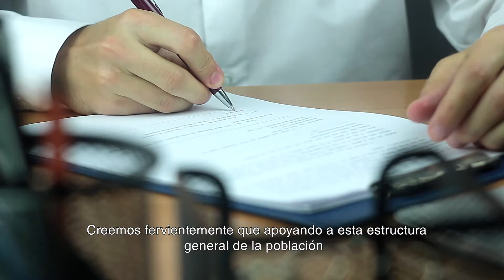Programa «Alternativa 19 del sur»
Conoce más sobre el programa que impulsa el desarrollo en las comunidades del sur de México.